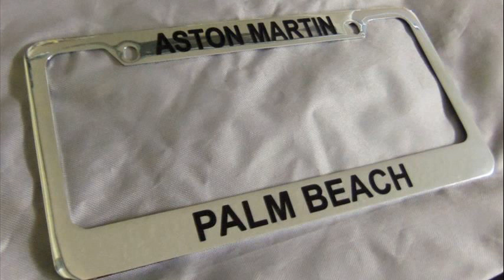aston martin palm beach